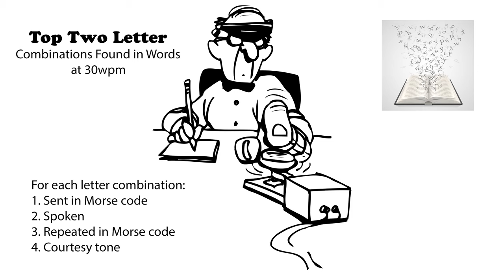Top Two Letter Combinations Found in Words 30wpm